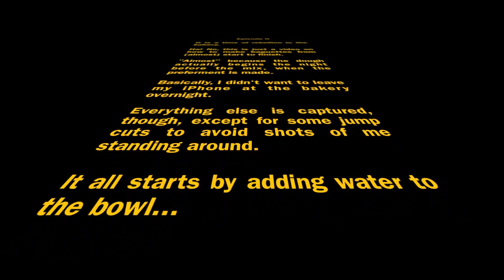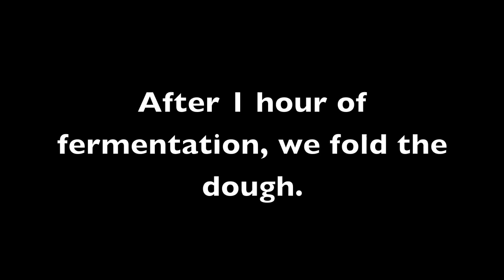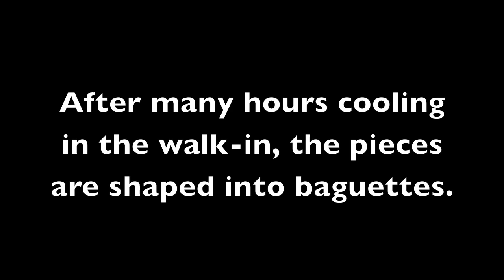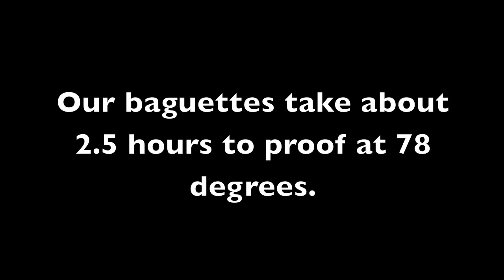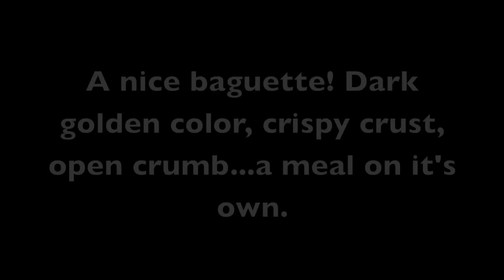A&J King Baguette Production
A short film on baguette production at A&J King Artisan Bakers, in Salem, MA. Pre-order their artisan baking book, Baking by Hand, today at Amazon.com or BN.com!. Learn techniques for making bakery-quality bread and pastry at home without a mixer.